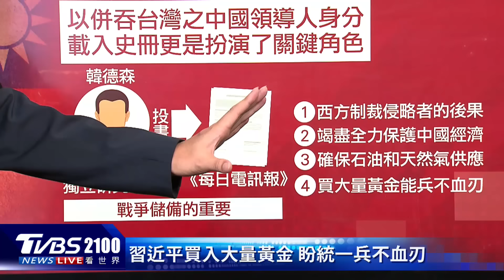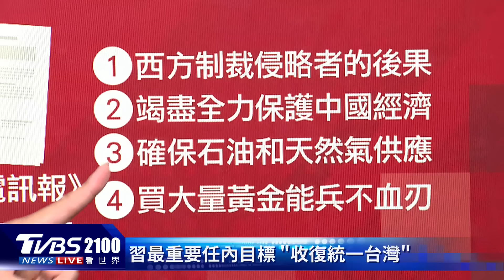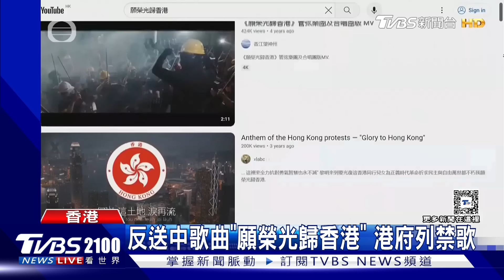以軍打地面戰「不甩拜登」 習近平囤物資「不戰吞台」｜TVBS聊國際PODCAST@TVBSNEWS01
最新衛星攝影8日顯示，以色列在加薩南部城市拉法(Rafah)的攻勢，已由空襲擴大為地面行動，以軍已在埃及與加薩的過境區活動。俄羅斯入侵烏克蘭在許多方面對習近平有利，對習近平最重要的個人目標：以併吞台灣的中國領導人身分載入史冊這點上，尤其扮演關鍵角色。主播彭志宇帶您一起來看看。